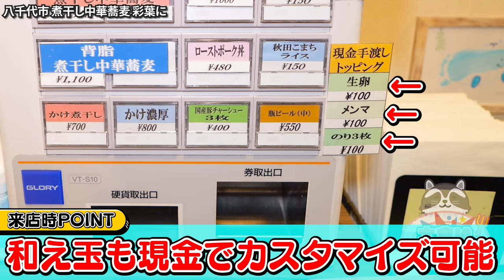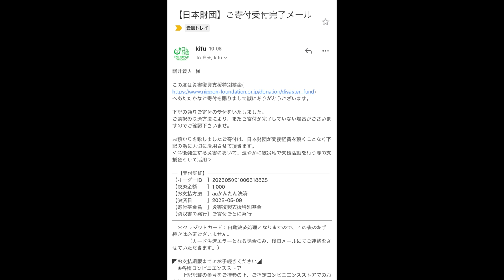【大食い】煮干しでラーメンで感動したいならここに来れば間違いなし！ 煮干し中華蕎麦彩葉に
久々に煮干しを食べました
こんなに我慢したのもあるかもしれないけどさ
ここに来たら間違いないよ、めちゃくちゃ幸せしかない